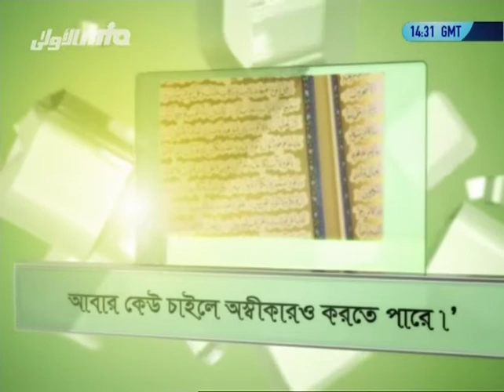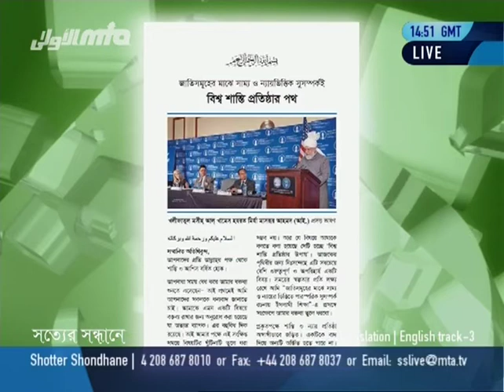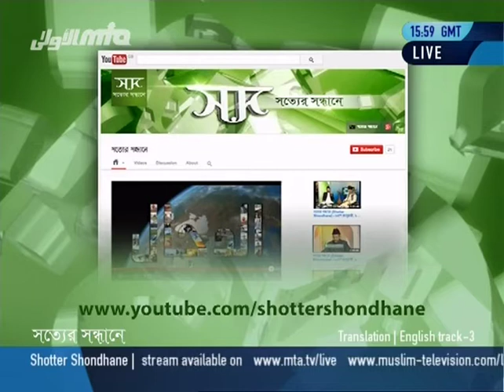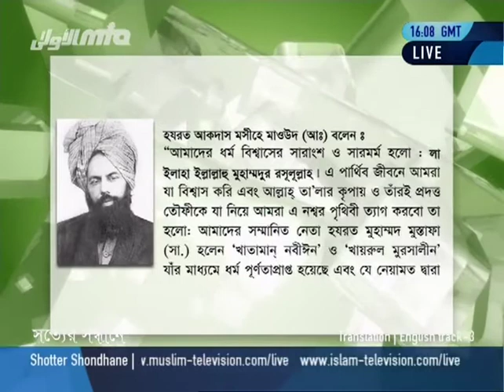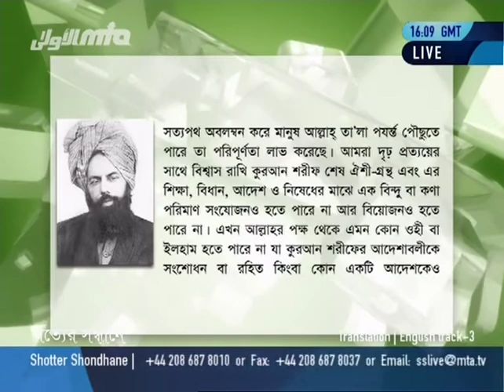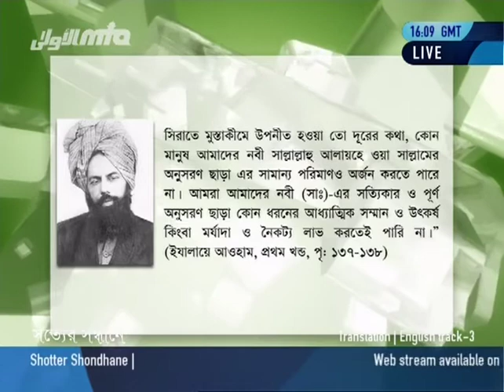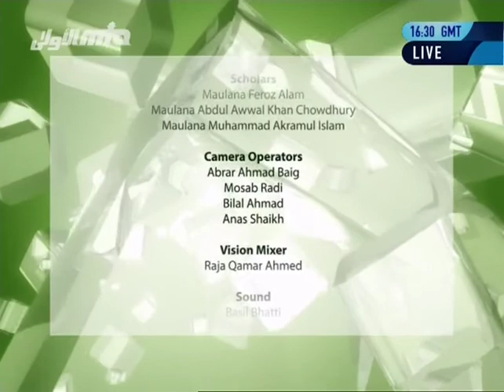Bengali Shotter Shondhane 8th August 2014 - Islam Ahmadiyya - The Truth